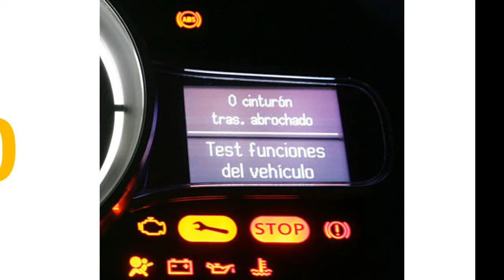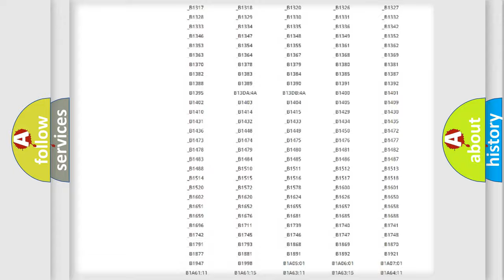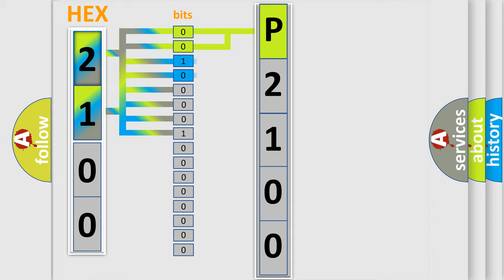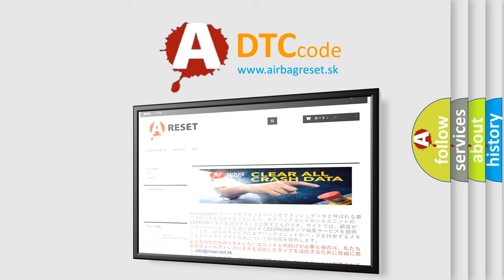DTC Ford P2100 Short Explanation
Contents:
0:21 Basic DTC analysis according to OBD2 protocol standard.
1:48 Insight into programming
2:58 A diagnostically understandable description of the Diagnostic Trouble Code
3:05 Basic error definition

Make:
Ford
Code:
P2100
Definition:
Right Front Side Sensor: Component Internal Failure
Cause:
A continuous and on-demand DTC that sets when the right front active park assist sensor has internally failed or has an incorrect attenuation time.